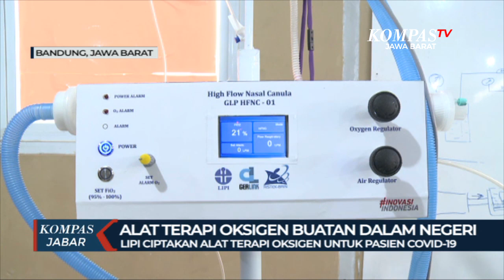Alat Terapi Oksigen ini untuk Pasien Covid 19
BANDUNG. KOMPAS. TV - Lembaga ilmu pengetahuan indonesia atau lipi , membuat alat tertapi oksigen berliran tinggi , untuk pasien covi  19. Alat yang diberi nama high flow nasal cannula ini, lebih murah dari alat serupa yang diimpor dari luar negeri.

Mendukung upaya penanganan wabah korona , lembaga ilmu pengetahuan indonesia atau lipi  menciptakan alat terapi oksigen beraliran tinggi , yang diberi nama high flow nasal cannula atau HFNC. Alat ini dapat membantu menangani gangguan pernafasan pada pasien covid 19 .

Alat terapi oksigen beraliran tinggi ini, sudah lolos uji dari balai pengamanan fasilitas kesehatan kementrian kesehatan .  Lipi melakukan riset untuk inovasi ini sejak april 2020 ,  dan pengembagannya merupakan hasil kerja sama riset ,  antara lipi dan pt gerlink utama mandiri ,  dalam bentuk kolaborasi pengembangan produk dan pemasarannya .

Alat ini , sangat berguna untuk pasien positif covid 19 , maupun yang berstatus odp maupun pdp , sebagai bantuan tahap awal jika pasien masih dalam kondisi dapat bernafas sendiri . Alat ini mencegah pasien , tidak sampai gagal nafas dan tidak harus diinkubasi menggunakan ventilator .

Alat terapi oksigen beraliran tinggi ini dijual seharga 38 juta rupiah,  lebih murah ketimbang produk buatan cina , dengan fungsi yang sama . Alat ini dapat diproduksi 100 unit perbulan .

Kendati ditujukan untuk penanganan covid 19 ,  alat ini juga dapat digunakan pada pasien yang mempunyai gangguan pernafasan lainnya .

Untuklebihtahuberitater-update seputarJawa Barat, bisaklink link di bawah .